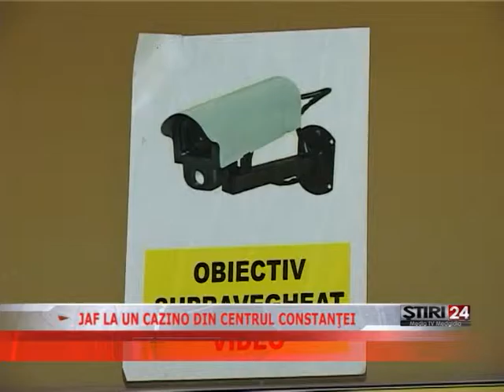JAF LA UN CAZINO DIN CENTRUL CONSTANŢEI